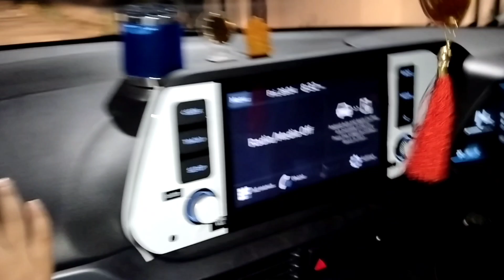लकड़ी काटने आए subscriber aur gye restaurant🤤🤣 Bawarchi tariyal chowk, kotdwar